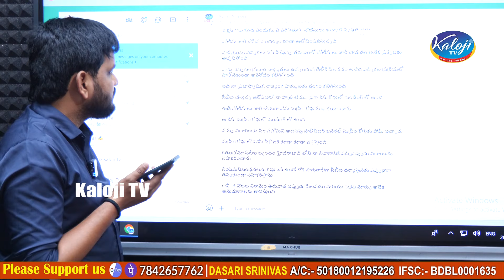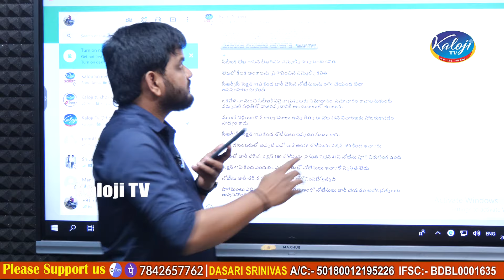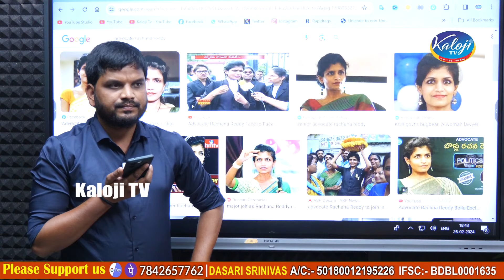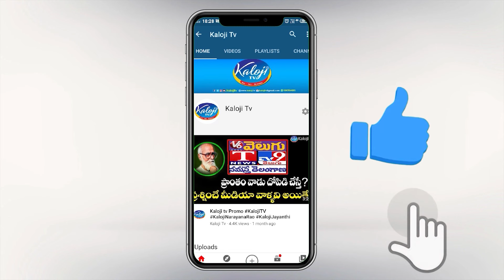లిక్కర్ స్కాంలోజరిగేది ఇదే..!| Advocate Rachana Reddy Face to Face Interview | Kaloji TV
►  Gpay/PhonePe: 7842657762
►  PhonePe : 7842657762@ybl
►  Gpay : kalojitv@okicici